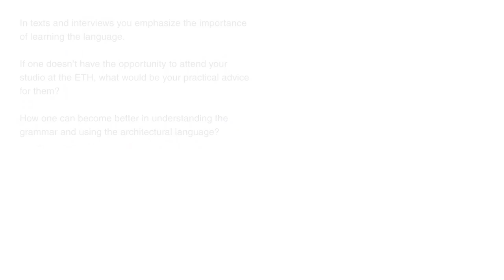Peter Märkli on understanding architecture / Series of questions by Studio Alternativi 1/5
Interview with Swiss architect Peter Märkli for Studio Alternativi -
Israeli community of architects and designers (25/9/19, Studio Märkli, Zurich)

Interview:
Igor Grushko, Edward Grushko, Anais Simaan

Editing:
May Tsoar, Igor Grushko

Special thanks to Anastasia Vaynberg, Studio Märkli